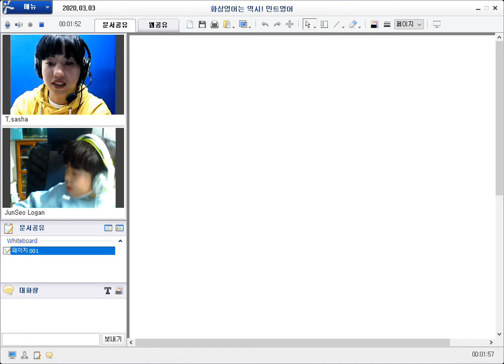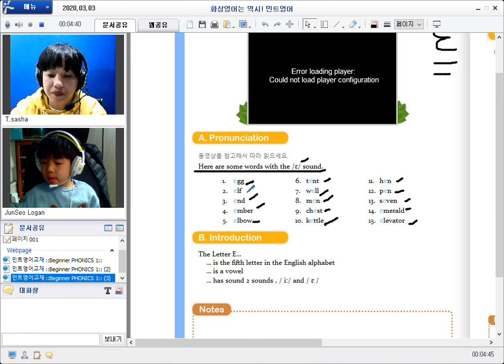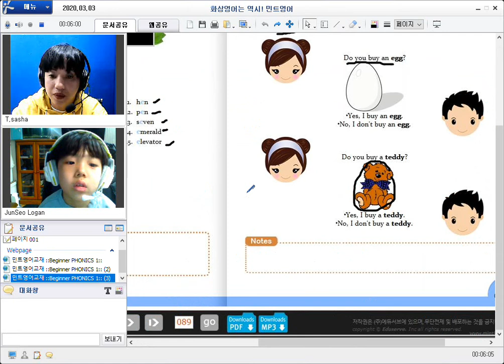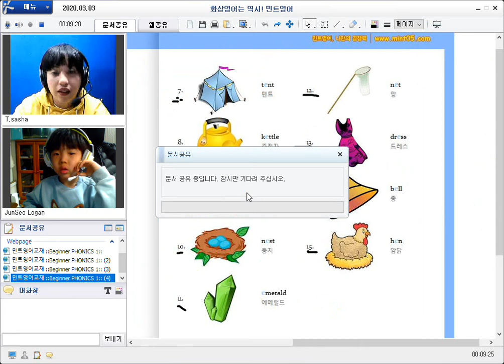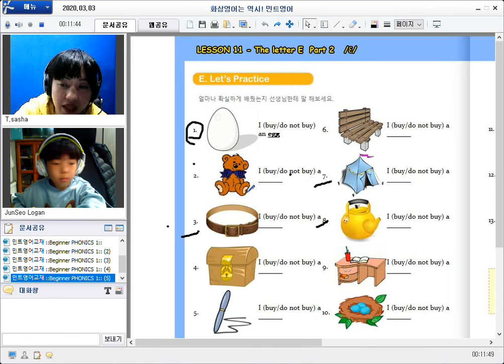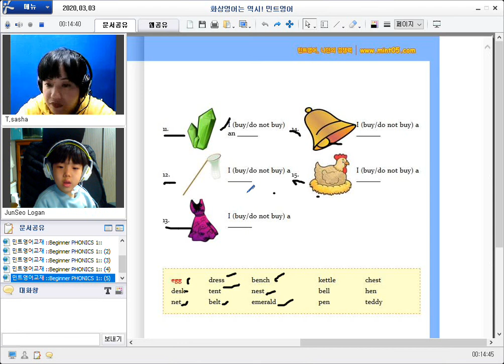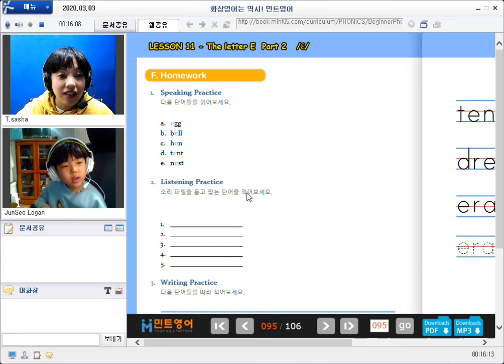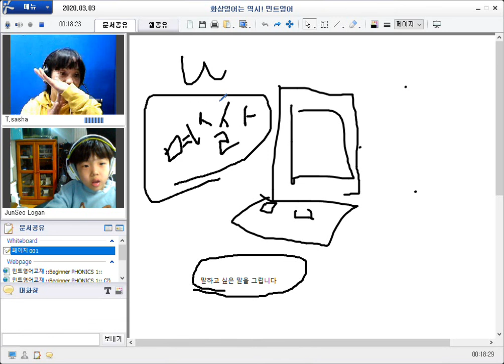200303 얼철딕J Sasha